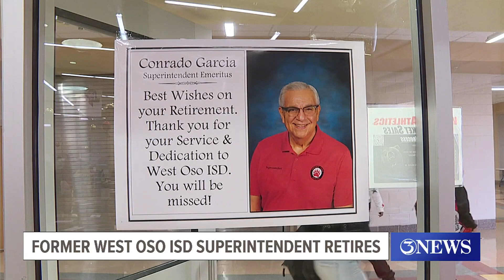West Oso ISD gives final farewell to former Superintendent Conrado Garcia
Garcia spent six years as the superintendent, and Thursday night, reflected on the many opportunities that the school district has been able to give its students.